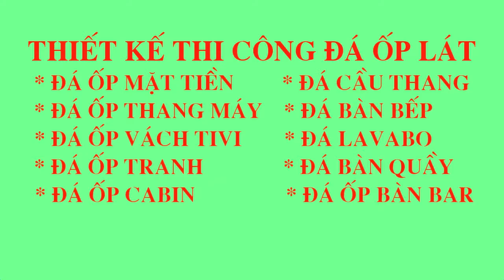Phào chỉ đá granite | Phào chỉ đá hoa cương | Đá ốp lát hà nội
một số mẫu phào chỉ đá granite, phào chỉ đá hoa cương, phào chỉ đá nhân tạo, chỉ đá hoa cương thông dụng được sử dụng nhiều trong các công trình thi công ốp đá mặt tiền,thi công đá ốp tường, ốp tranh đá, đá ốp tường wc, đá ốp mặt thang máy và nhiều hạng mục công trình khác.
ĐÁ ỐP LÁT HÀ NỘI